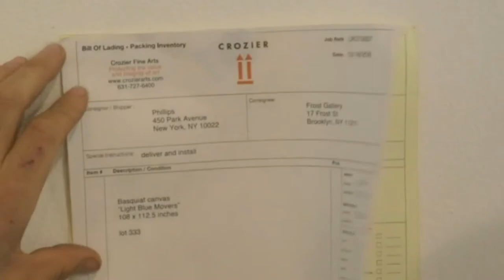blue collar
this performance takes its cue from basquiat’s painting, light blue movers, in which two black men move a piece of furniture _ in blue collar two latino men move basquiat’s painting from phillips de pury’s auction house to a private gallery _ however, nothing in this piece was done with permission _ the uniforms, truck logo, paperwork, and painting were forged _ the video was edited to the song, 8 hour religion, by basquiat’s old band, gray